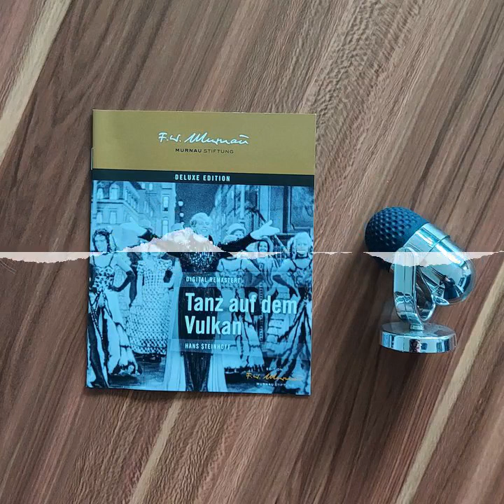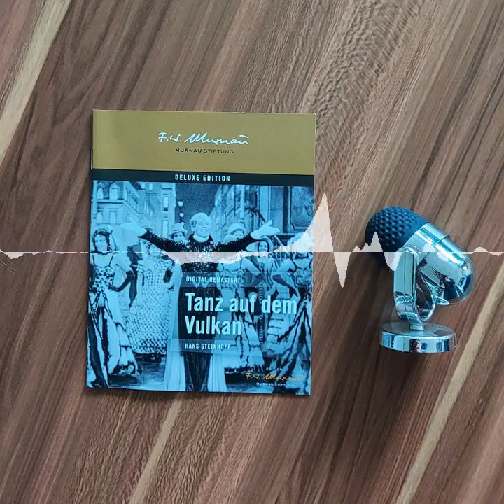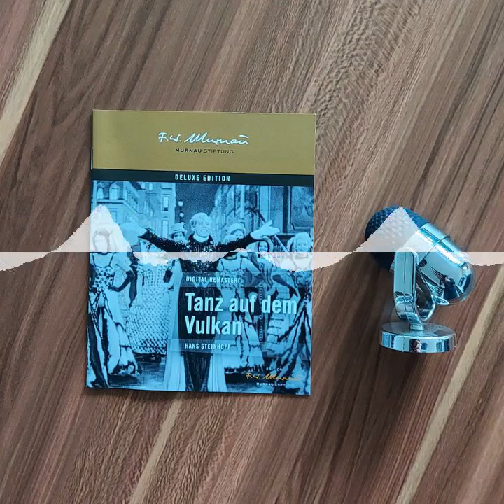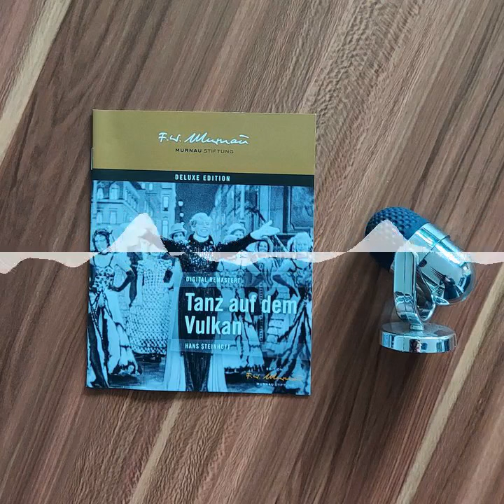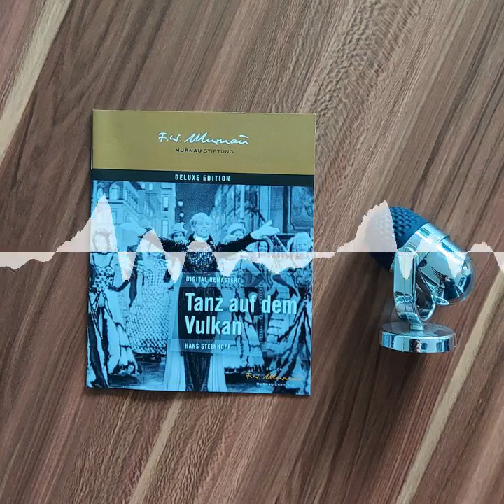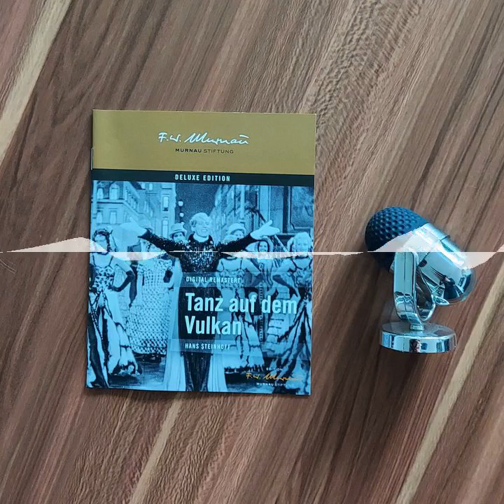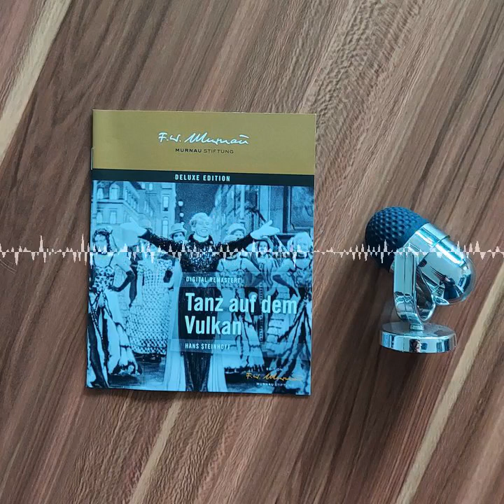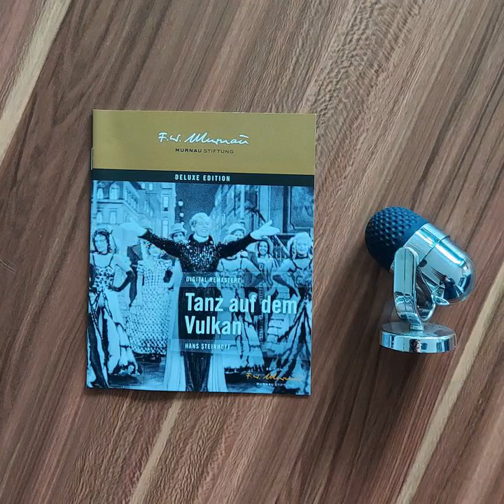Tanz auf dem Vulkan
Auch in 2021 setzt Max die Reise durch den deutschen Film fort. Mit iTanz auf dem Vulkan/i geht es ins Jahr 1938 und von dort nach Paris 1830. Ausnahmsweise mal alleine grübelt Max über behauptete Bösartigkeit, charismatische Theaterdarsteller und Regenschirme. Faszinierend auch die vielseitige Sportskanone Gräfin Cambouilly, die nicht nur gekonnt Federball kann, sondern auch im Fechten den richtigen Stich setzt. Doch wie passt das alles in die Zeit des Vorabends des Zweiten Weltkriegs?

Als Gastspiel erwähnt Max seinen Besuch beim Spätfilm. Neben dem bereits in der letzten Folge genannten a href=" target="_blank"Vorgeplänkel in Episode 228/a gibt es nun auch a href=" target="_blank"das Gespräch zu Max' Lieblingsfilm Manhunter im Spätfilm Numero 231/a zu hören. Völlig unterschlagen wurde das Gastspiel bei a href=" target="_blank&quot;"Keanu Reloaded, wo Point Break besprochen wurde/a. Dort wird demnächst übrigens Carli zu hören sein.

Tanz auf dem Vulkan bei der a href=" target="_blank"OFDb/a* | a href=" target="_blank"letterboxd/a

Wiederaufführung bei a href=" target="_blank"Twitter/a | a href=" target="_blank"Instagram/a

Chapters:
00:00:00 Begrüßung
00:01:11 Ausblick 2021
00:04:51 Gastspiele
00:05:57 Social Media | Instagram | Rückmeldungen
00:07:26 Tanz auf dem Vulkan Filmbesprechung
00:08:01 Allgemeines zum Film
00:08:25 Erwartungshaltung/Vorwissen
00:10:16 Regie und Drehbuch
00:13:14 Kamera
00:14:05 Schnitt
00:14:59 Vor der Kamera
00:22:50 Inhalt und geschichtlicher Hintergrund
00:26:20 Filmbesprechung